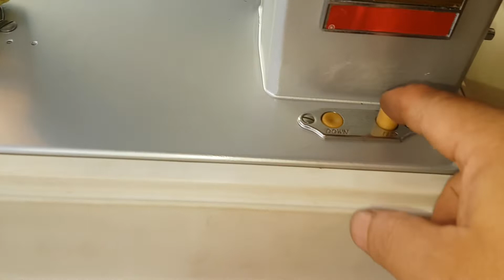การใช้งานจักร SUPER STAR